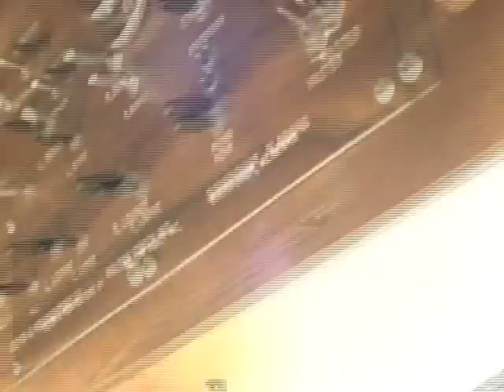IP Tattooed Millionaire's Haunted Bus